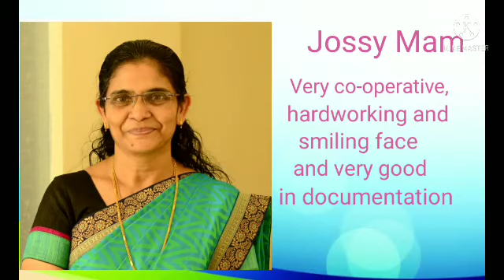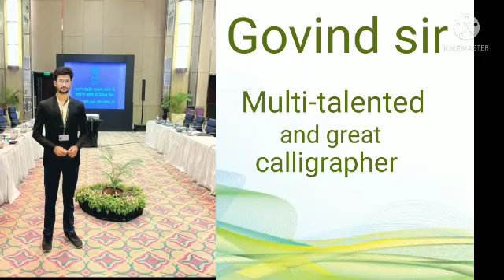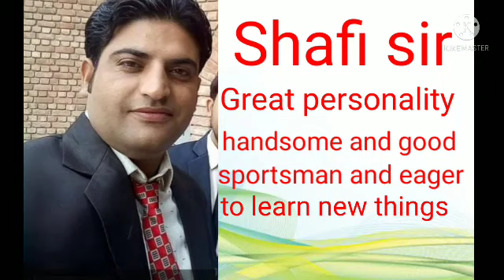Happy Teacher's day 🌺🌺